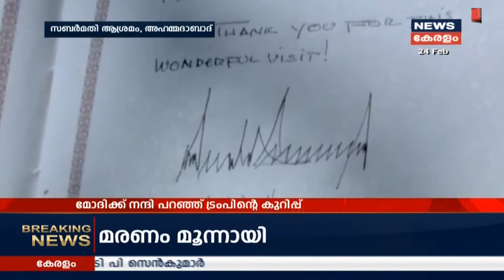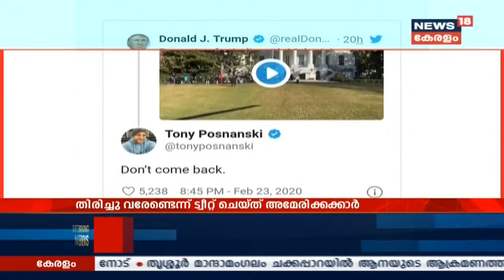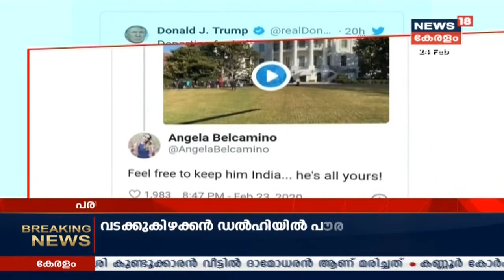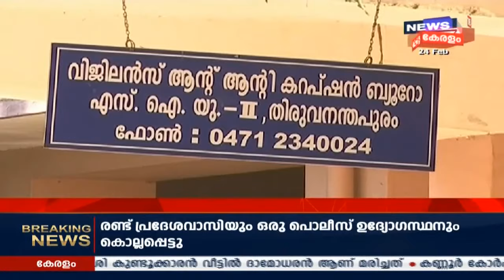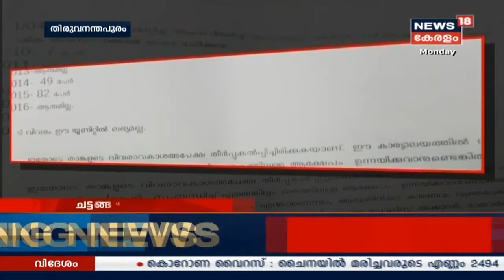News @ 9pm: തീവ്രവാദത്തിനെതിരെ യു.എസും ഇന്ത്യയും ഒന്നിച്ച് പോരാടുമെന്ന് Donald Trump | 24th Feb 2020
US President Donald Trump today said America would “always be a faithful and loyal friend to the Indian people” as he thanked Prime Minister Narendra Modi for a rousing welcome in Gujarat, which included a 22-km roadshow and a jam-packed Motera Stadium. Addressing the crowd, Trump said: “Five months ago, the United States welcomed your great Prime Minister at a giant football stadium in Texas and today, India welcomes us at the world's largest cricket stadium right here in Ahmedabad.”